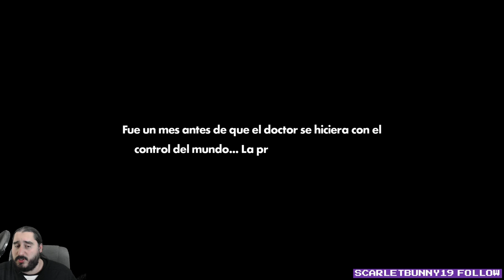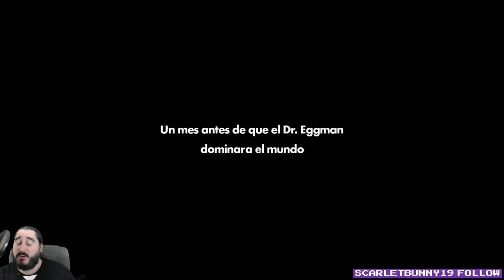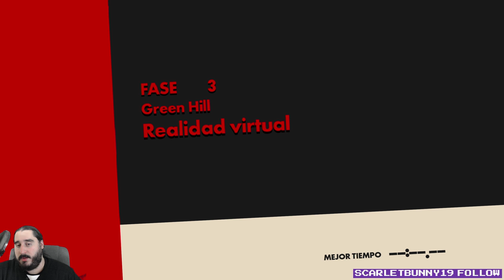SONIC FORCES [PC] Español | EPISODIO SHADOW